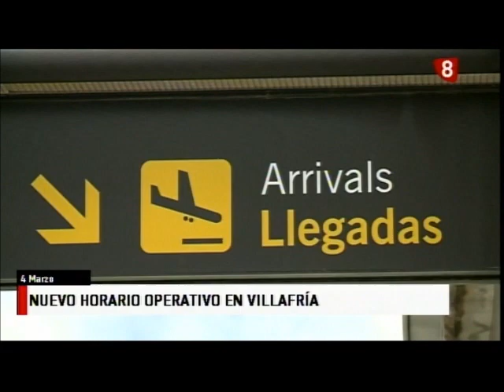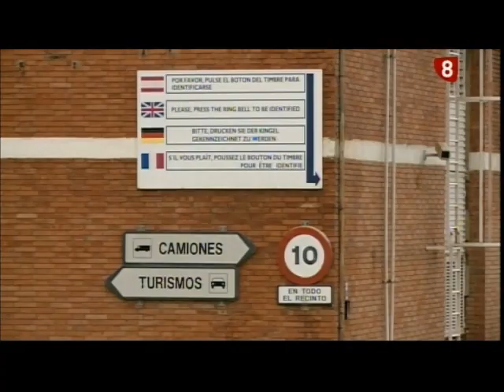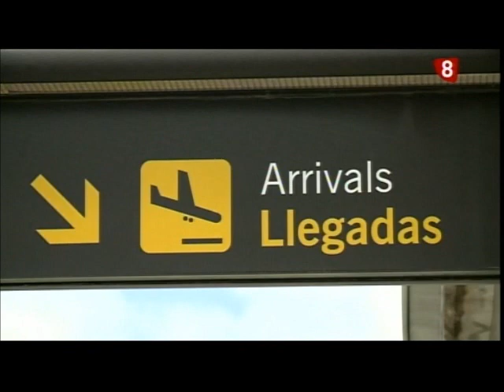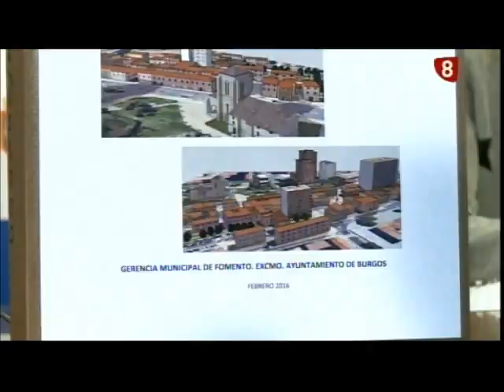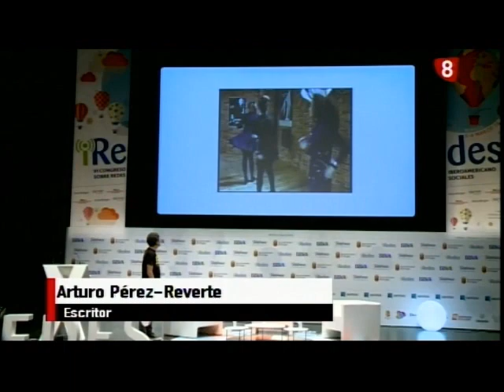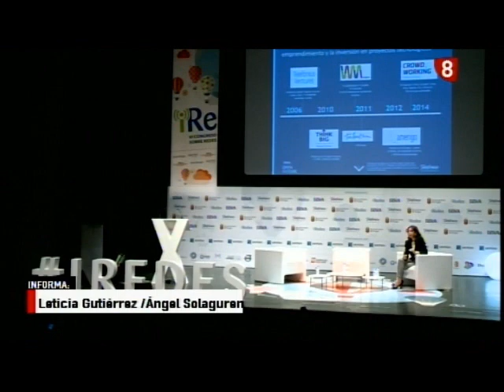Noticias Primera Edición La 8 Burgos 04-03-2016